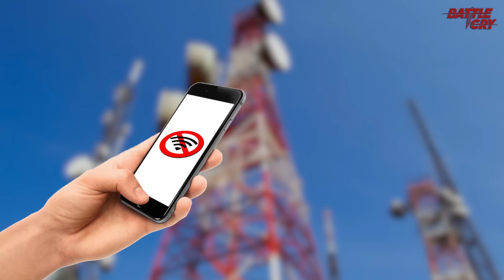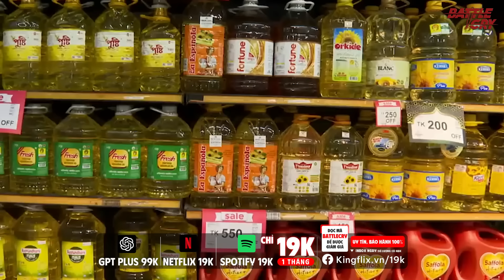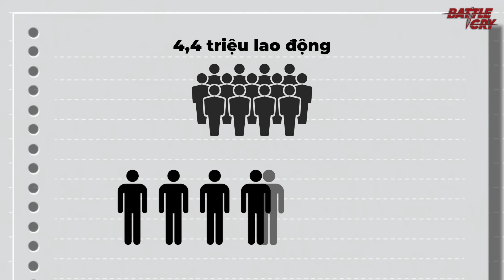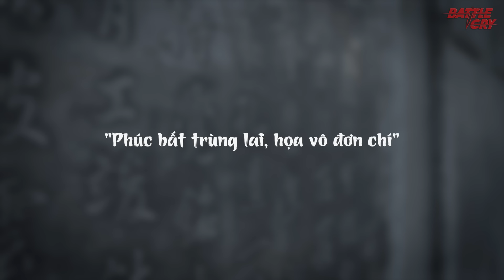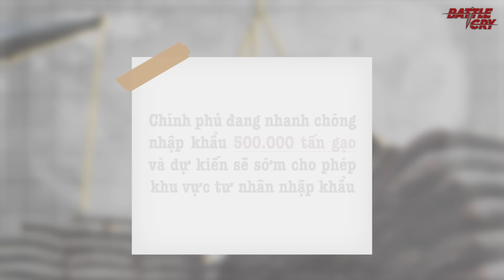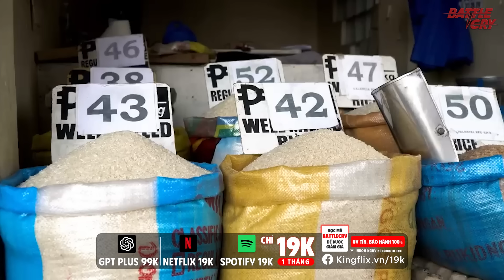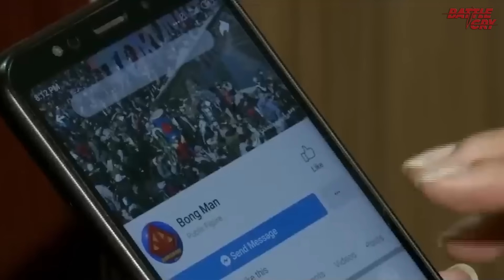HẬU QUẢ RẤT NHANH ĐẾN VỚI BANGLADESH - 10 TỶ USD BAY MÀU, CÔNG XƯỞNG BỊ ĐỐT PHÁ, NẠN ĐÓI TRÀN LAN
Kingflix - Thế giới tài khoản số
Trải nghiệm Netflix, Spotify, và các tài khoản chất lượng và uy tín chỉ với 19K/tháng.
Chúng tôi cam kết cung cấp tài khoản xịn và bảo hành 100% để bạn yên tâm sử dụng.
Mua hàng tại đây và đọc mã "youtube" để được giảm giá
3 tháng trước sinh viên Bangladesh đã có một chiến dịch biểu tình dời non lấp biển, khiến chính quyền hợp pháp của Thủ tướng Hasina sụp đổ. Ngay sau đó Muhammad Yunus, thủ lĩnh sinh viên đã thành lập ra chính phủ lâm thời, với kỳ vọng sẽ giải quyết các vấn đề của đất nước. Thế nhưng không có phép màu nào đã diễn ra cả, khi kinh tế Bangladesh đang lao đao đã lao thẳng xuống dưới lòng đất.

▶ TẠI SAO TRUNG QUỐC CHỈ TẬP TRẬN TRONG CÓ 1 NGÀY? ĐÒN HIỂM ĐÁNH VÀO PHE DÂN CHỦ Ở HOA KỲ
▶ THỰC HƯ VIỆC TRIỀU TIÊN CHẾ TẠO TÀU NGẦM HẠT NHÂN - TÌNH HÌNH CHIẾN TRANH SẼ THAY ĐỔI THẾ NÀO?
▶ NHỮNG PHI VỤ "ÁM SÁT" KINH HOÀNG CỦA MOSSAD - CHUYÊN SĂN LÙNG NHỮNG ĐỐI TƯỢNG CẤP CAO NHẤT
▶ PHẢI CHĂNG PHÒNG KHÔNG ISRAEL ĐÃ MẤT THIÊNG SAU NHỮNG CƠN MƯA TÊN LỬA VÀ UAV CỦA IRAN VÀ HEZBOLLAH?
▶ TRUNG QUỐC TẬP TRẬN QUY MÔ LỚN NHẤT LỊCH SỬ - BAO VÂY TOÀN BỘ ĐẢO ĐÀI LOAN SẴN SÀNG NGHÊNH CHIẾN MỸ
▶  TRIỀU TIÊN CÓ ĐANG THỰC SỰ TIẾN HÀNH CHIẾN TRANH HAY CHỈ "RUNG CÂY DỌA KHỈ" MÀ THÔI?
▶ TÌNH THẾ TIẾN THOÁI LƯỠNG NAN CỦA ISRAEL - CHỜ MỸ BẦU CỬ XONG HAY BẤT CHẤP ĐÁNH 1 CÚ THẬT LỚN?